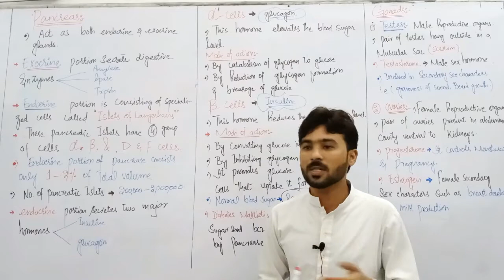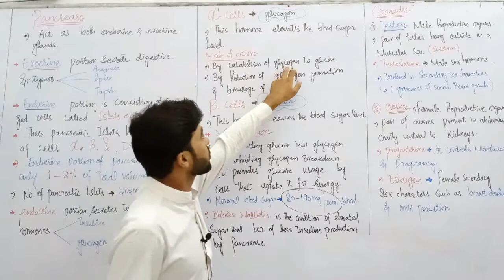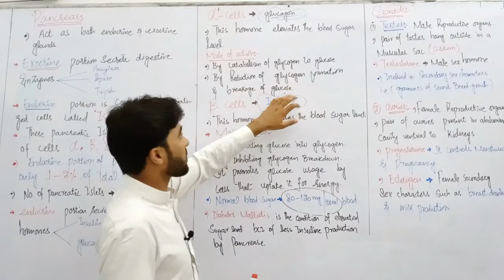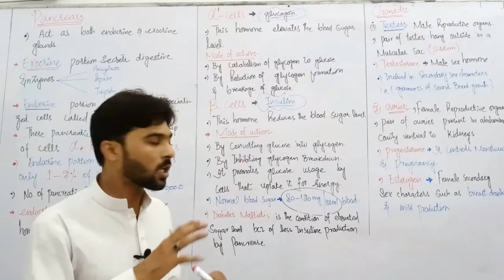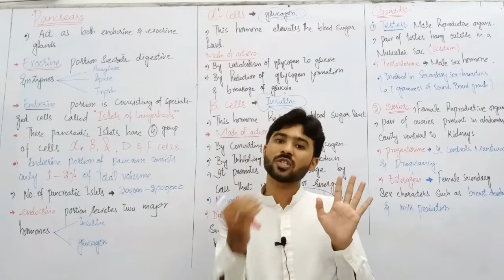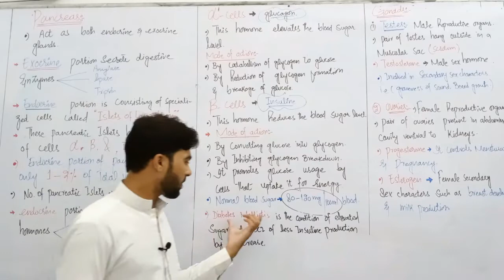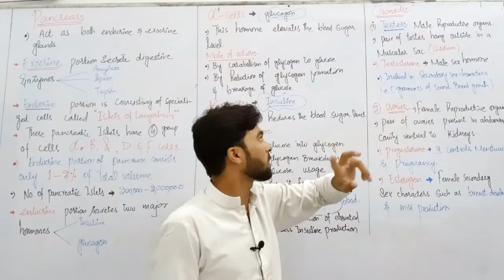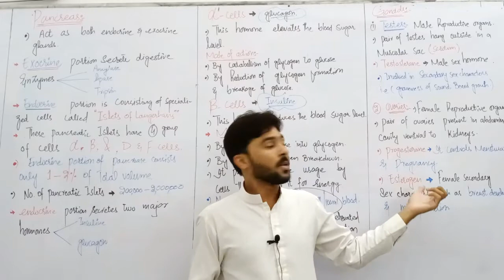10th bio 15 07 2020 Converted